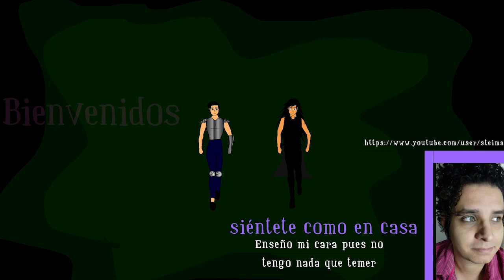Corona de media noche - Capitulo 10